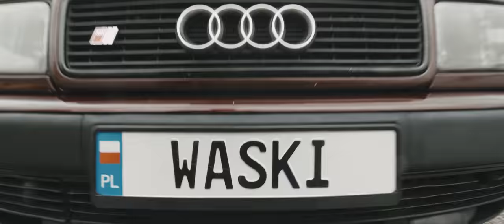TUNING ZRAZ SVIDNÍK 2018 | 4K OFFICIAL AFTERMOVIE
In Youtube game again :)

x2018